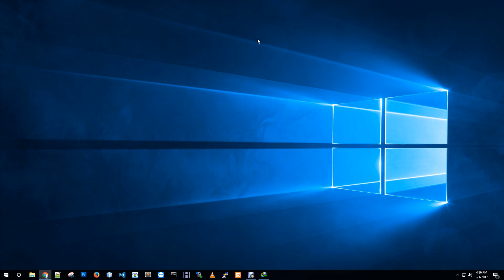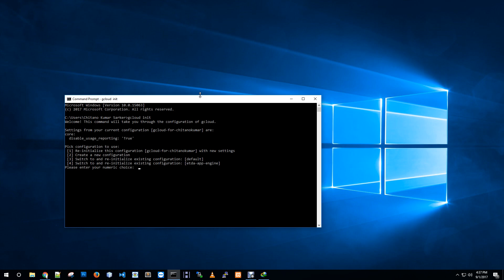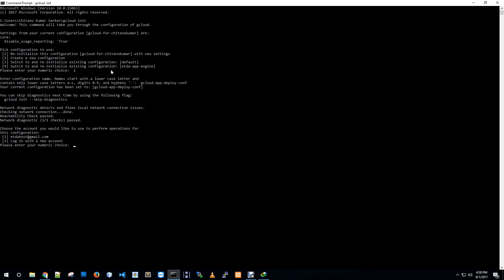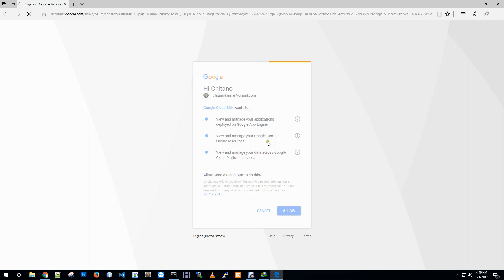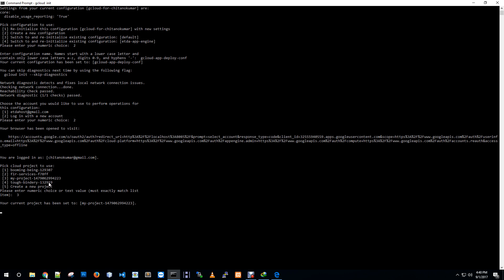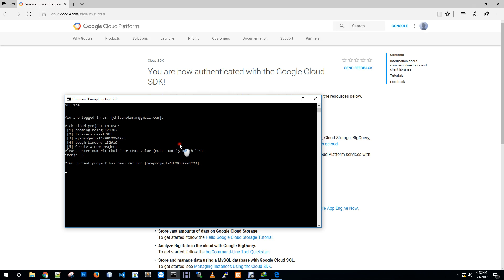how to create a gcloud configuration file using gcloud init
Create a configuration file using gcloud init command to access your google cloud instances, app engine and other resources. For deploy various app in google cloud app engine this is the best way.